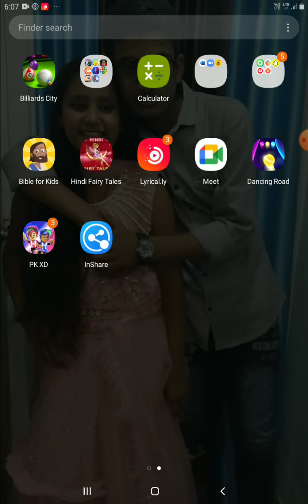Pk.xd game interesting vlogs